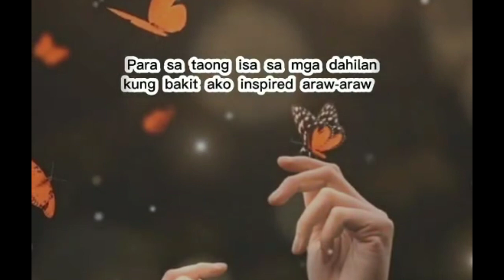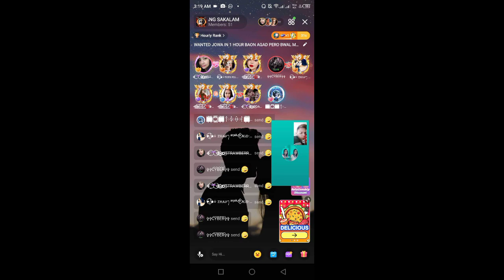STRAWBERRY AND PAPARAPSSI 2ND MOTMOT